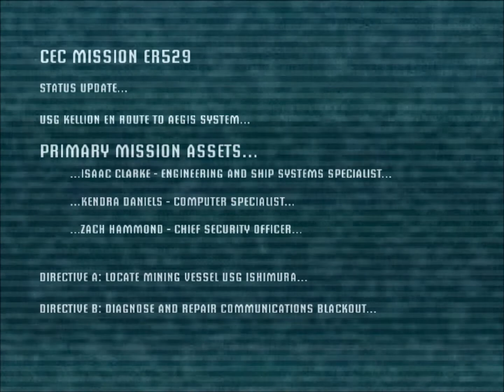Dead Space Walkthrough Part 1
We start up the walkthrough for the classic thriller, Dead Space, We crash into a big ass ship, Learn the controls..a little, and watch our team members get ripped to shreds by some alien bastard! Helps me out a lot! :D